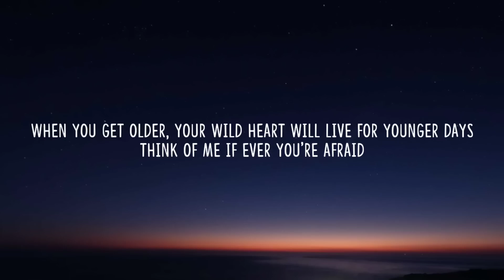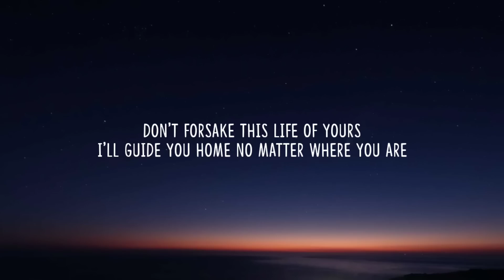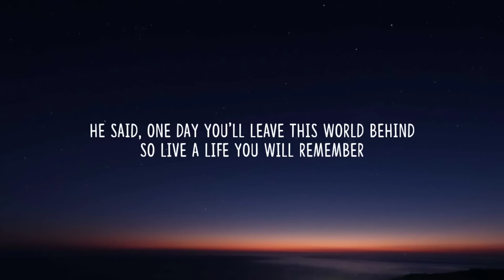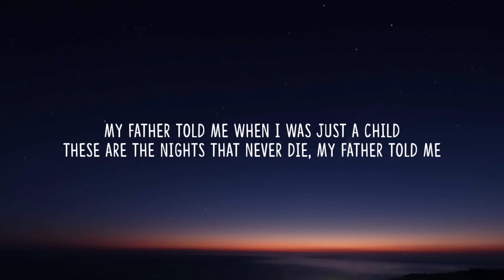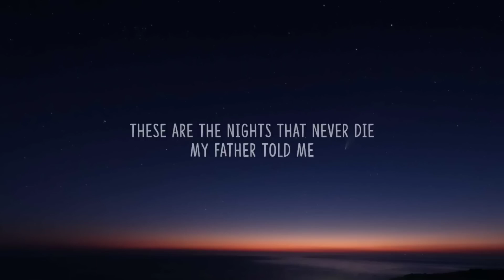Avicii - The Nights Lyrics ＂my father told me＂